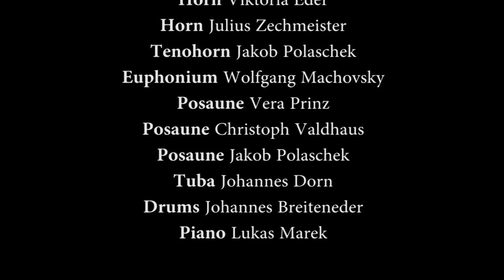Music was my first love - John Miles (Virtuelles Blasorchester Version)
Concert Band Arrangement Lukas Marek

"Music was my first love, and it will be my last"
A little tribute to everyone during these times of Corona - a virtual orchestra performs 'Music'